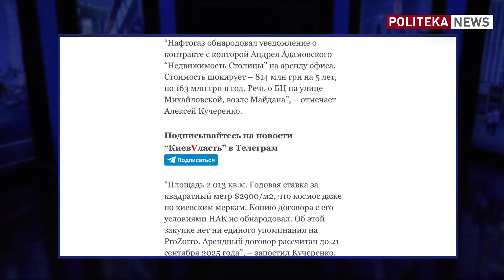Грабеж во время чумы! Что творится в Нафтогазе: готовится захват? Атаманюк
Юрий Атаманюк на Politeka News. Скандал в Нафтогазе